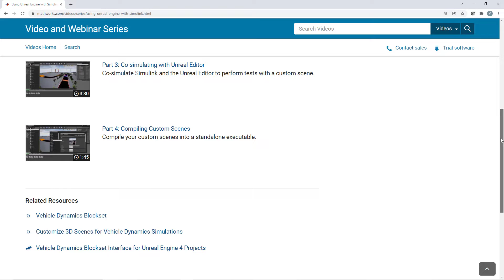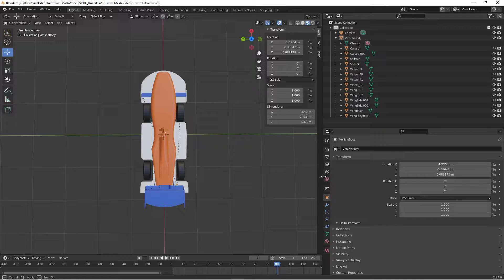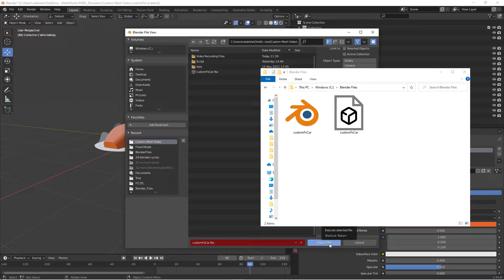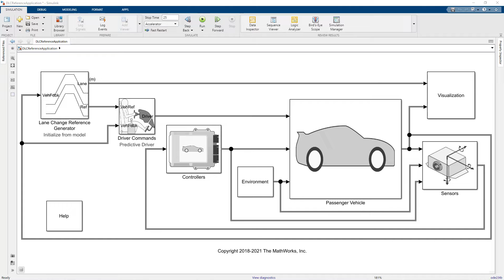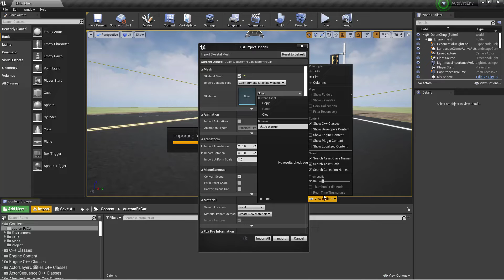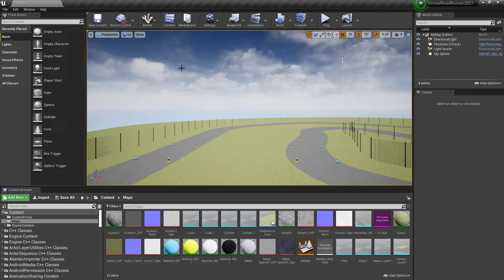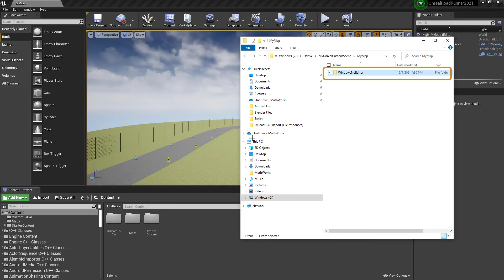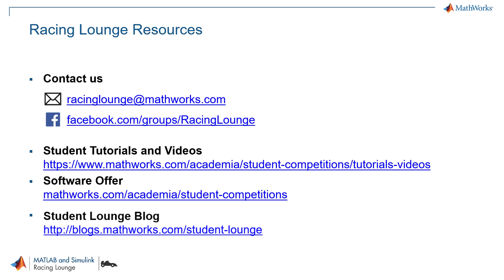Preparing A Custom Vehicle Mesh for the Unreal Editor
Learn the steps involved in preparing a custom vehicle mesh for the Unreal Editor. Set up the 3D vehicle hierarchy in 3D creation software to create a compatible mesh. Once the required FBX® file is generated, import the file to the Unreal Editor. Finally, discover how to integrate this vehicle mesh with the Simulink model.

Acknowledgment: We would like to thank Amar Birdi from Newcastle University for his contributions to this video creation, including the vehicle mesh.